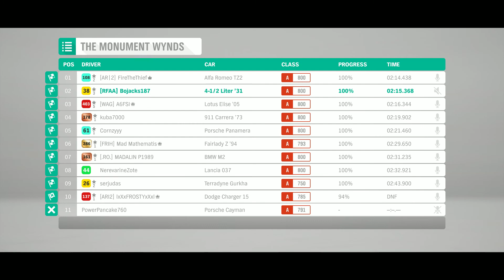Forza Horizon 4 - Bentley 4-1/2 Liter (FA 2019/09/01)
I'm trying to use every car in the game, win or lose.